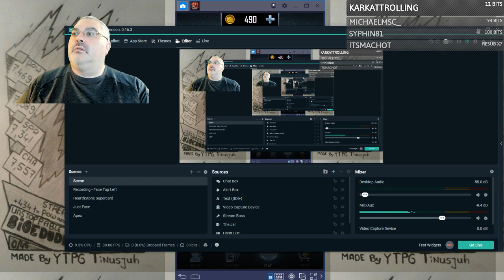LMS F2P Becky Lynch Grind - It's Real! WWE Supercard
Yowie WOWIE!! This grind is going much better than anticipated!!! I hope yours is going well too!! What do you think about the upcoming Bray Wyatt Flash Events?!?!?!? HOW COOL ARE THOSE CARDS???!?!?!? YEAH BUDDAY! I'll be streaming HERE ON YOUTUBE later today!!! WOOT!

FAN MAIL:
bigedude
Yorkville,NY,13495